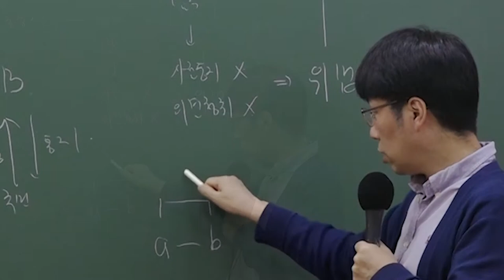이영화_홈페이지영상